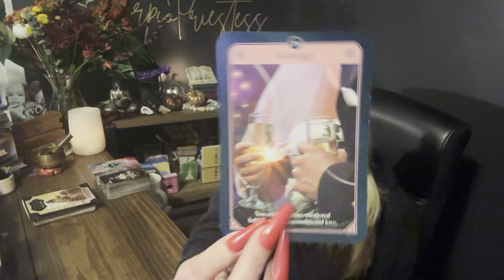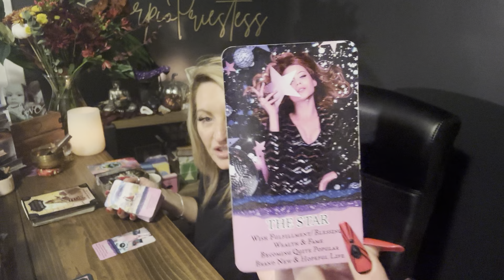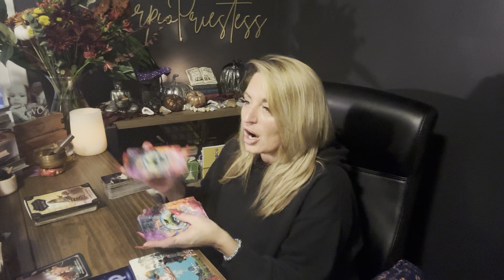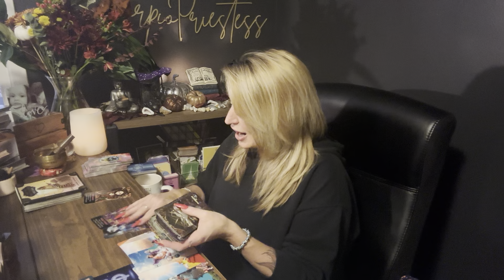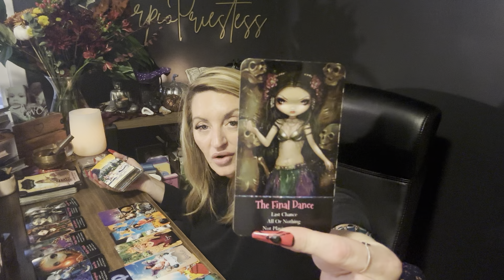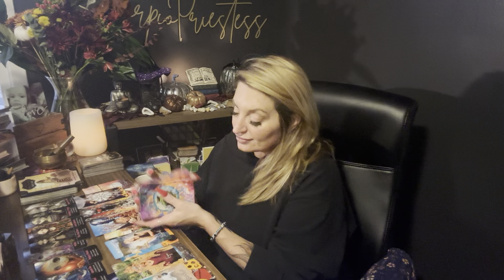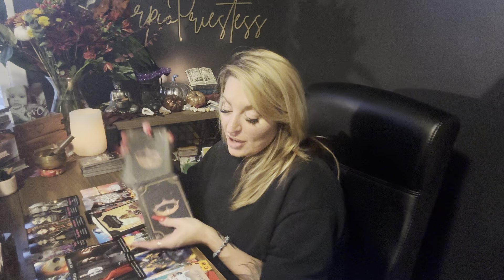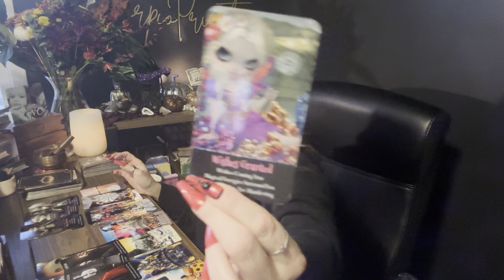Scorpio | The UNEXPECTED, Someone deeply missing you, A NEW DREAM PERSON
Scorpio, love tarot reading, Scorpio predictions, October, tarot

Scorpio, you are between worlds walking into a beautiful abundant time in your life multiple lovers competing for you a secret admirer, a pass person deeply missing you wow  lol 😝

ScorpioPriestess.com

Scorpio season Sale
🎁 Scorpio bday SALE 1 hour FaceTime $7.77 discount .Promo scorp100
Promo bday1

15 minute FaceTime $25
20 minutes FaceTime $30
30 minute FaceTime $40
60 minute FaceTime $80
90 minute FaceTime $125

Scorpiopriestess
DRAWLING WILL BE ON October 31

 @scorpiopriestess9 Instagram